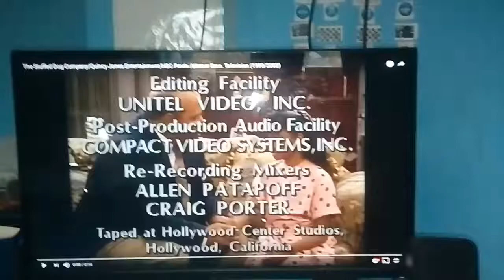The Stuffed Dog Company Quincy Jones NBC Productions (1990)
It Was On Trouble.